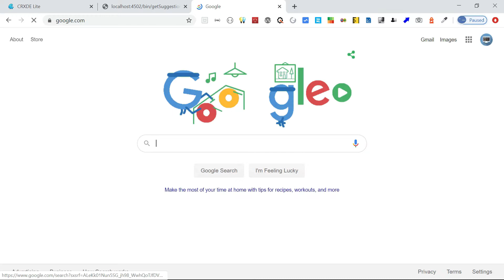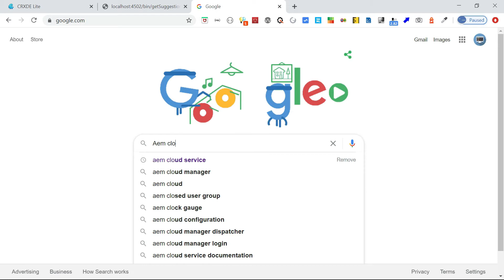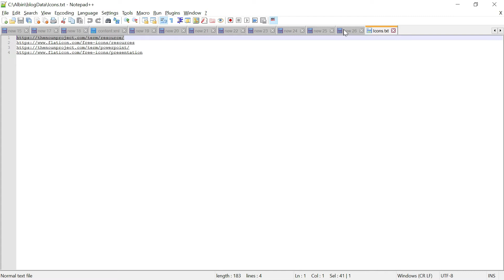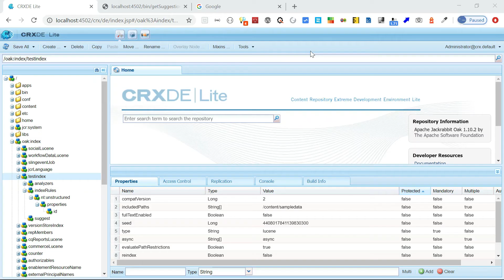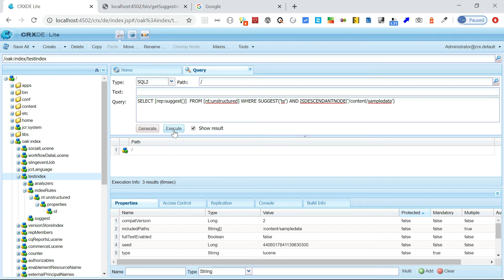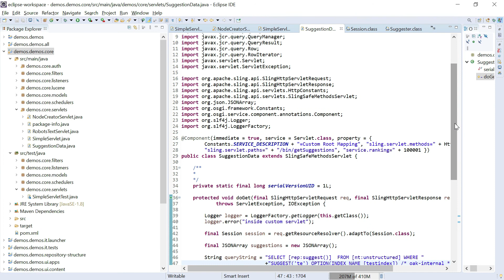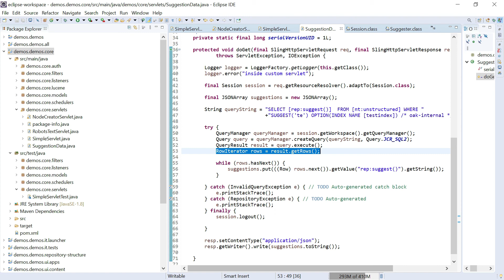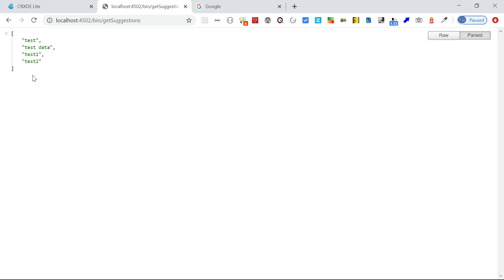How to implement auto completion/search suggestion in AEM through Lucene | Predictive Search in AEM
How to implement auto-completion and search suggestion in AEM through Lucene | Predictive Search in AEM | AEM Search Suggestions

In this video let us discuss on how to implement auto-completion and search suggestion in AEM through Lucene

Starting from AEM 6.1 the feature of suggestion is available through the suggest module of Lucene. This module provides a dedicated and optimized data structure allows the engine to give autocompletion and suggestion feature without indexing all the possible combination of a word. There is a specific analyzer (AnalyzingInfixSuggester) used that loads the completion values from the indexed data and then build the optimized structure in memory for a fast lookup.
In order to implement the autosuggestion, you need to define an index of type Lucene, and for each property X of nodes that you are indexing you can add a specific property useInSuggest to tell to the engine to use X for suggesting a query to the user.

An additional property suggestUpdateFrequencyMinutes define the frequency of updating the indexed suggestions - useful to mitigate performance issues that can arise if indexed properties are frequently updated by the users of your application. The default value is 10 minutes but the values can be modified as required.

In order to use the Lucene index to perform search suggestions, the index definition node (the one of type oak:QueryIndexDefinition) needs to have the compatVersion set to 2.

SELECT [rep:suggest()]  FROM [nt:unstructured] WHERE SUGGEST('te') OPTION(INDEX NAME [testindex]) /* oak-internal */

SELECT [rep:suggest()]  FROM [nt:unstructured] WHERE SUGGEST('te') AND ISDESCENDANTNODE('/content/sampledata') - It requires evaluatePathRestrictions=true on index definition.

Reference videos:

Oak Lucene Index - Improve the query performance in AEM | How to Configure Oak Lucene Index in AEM